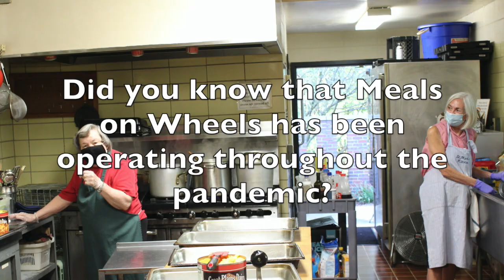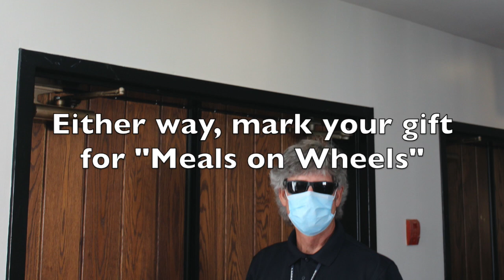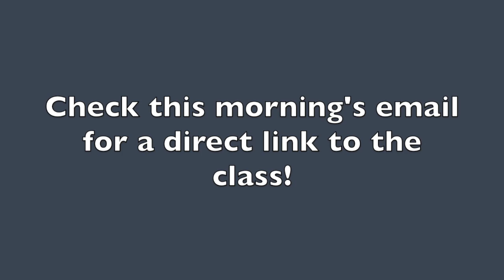The Liturgy of the Word - 20 September 2020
A worship service from St. Mark's Episcopal Church in LaGrange, Georgia.